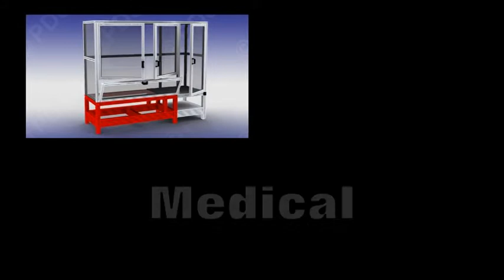Production Design & Supply Web Site Home Page Video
pdsupply.co.uk home page video of images